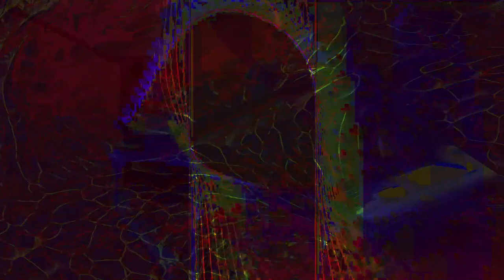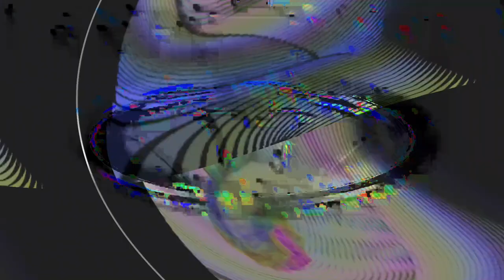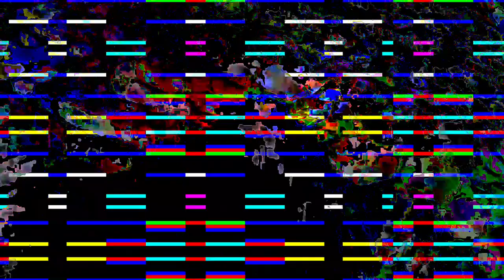[EPILEPSY WARNING] Movie 24 02 10 15h16m07s